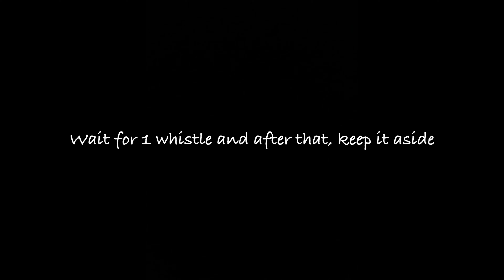This Moringa stew is so good for asthma and aids in weight loss | Moringa/drumstick dal/soup/curry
Moringa leaves are really good for health. They are also known as drumstick tree leaves, horseradish tree leaves or ben oil tree. They have many benefits. They are an excellent source of many vitamins and minerals. They contain protein, niacin(vitamin B3), thiamine(vitamin B1), vitamin B6, vitamin C, iron, riboflavin(vitamin B2), vitamin A (from beta-carotene), calcium, potassium, phosphorus and magnesium. Moringa leaves are rich in antioxidants, may lower blood sugar levels, may reduce inflammation, can lower cholesterol which in turn reduces the risk of heart disease and may protect against arsenic toxicity. They protect and nourish the skin and hair, treats edema(fluid building in body tissues due to inflammation), protects the liver, prevents and treats cancer, used for treating when stomach is upset, fights food borne bacterial infections and prevents rheumatoid arthritis. Drumstick tree leaves also is used in treating mood and nervous system disorders, protects the cardiovascular system, beneficial for diabetic people, and manages or prevents asthma, and bronchial constrictions and airway inflammation. They are also used to prevent kidney stones, helps in reducing high blood pressure, improving eye health and useful in treating anemia and sickle cell disease. Consumption of horseradish can also aid in weight loss by preventing inflammation, managing lipids, lowers cholesterol levels and protects the liver. It is also good for breast-feeding mothers and good for women in menopausal and postmenopausal stage.

Also is good for the following:
- birth control                                                                - warts
- cancer                                                                          - snakebites
- certain infections                                                       - stomach ulcers
- constipation                                                                - wound healing
- dandruff                                                                       - obesity
- diarrhea                                                                        - seizure disorder (epilepsy)
- headache                                                                     - overactive thyroid (hyperthyroidism)
- heart disease                                                              - skin infections
- heart failure                                                                 - increasing sexual desire in healthy people
- other conditions

Red Lentils have a high nutritional value, excellent source of fibre, high in protein, rich in B vitamins; vitamin B6, thiamine(vitamin B1), pantothenic acid(vitamin B5) and vitamin B9, and good source of iron, phosphorus and magnesium. They are also low in calories. They support healthy pregnancy, may boost energy level, helpful in weight control, lowers cholesterol, important for red blood cells, improves digestion, improves blood sugar control and eliminates fatigue. Red Lentils boosts heart health and helps to build immunity.